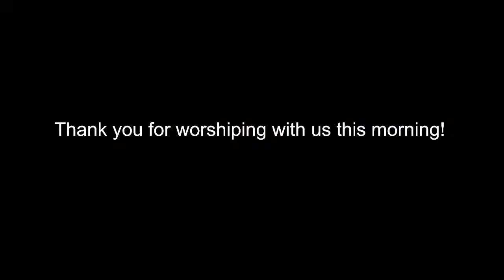Funeral of Beth Kunkel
Funeral services for Beth Kunkel, Sept. 8, 1953 - Nov. 20, 2022